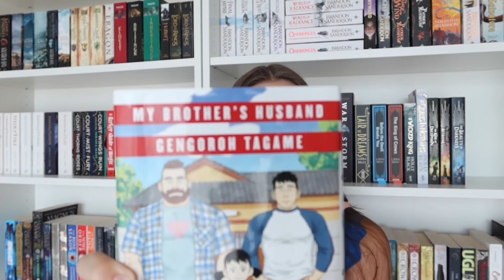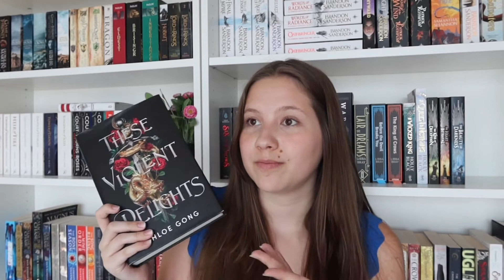July Wrap Up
Hi! I really overestimated how many books I was going to be able to read…